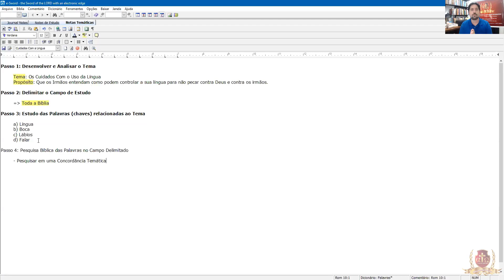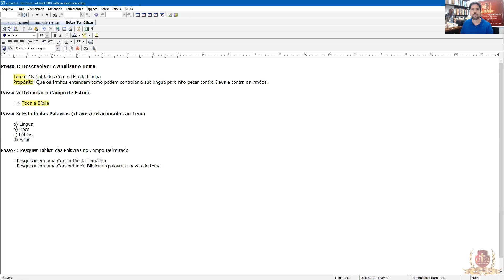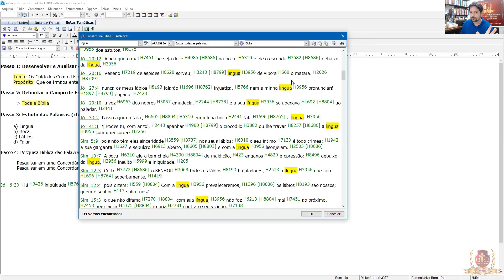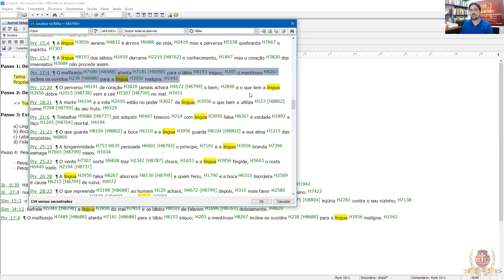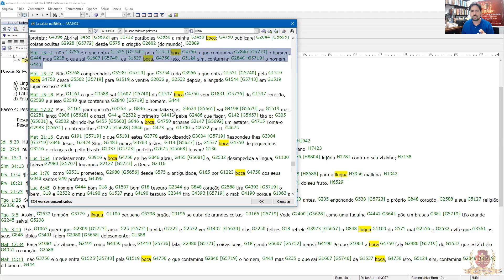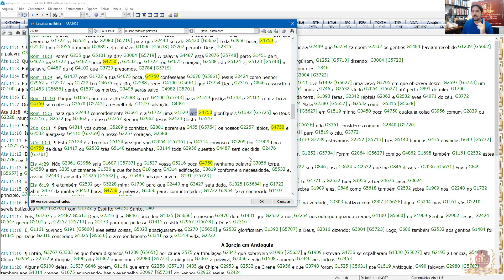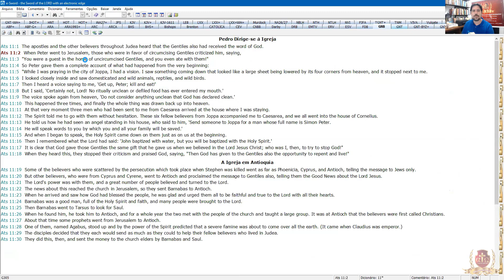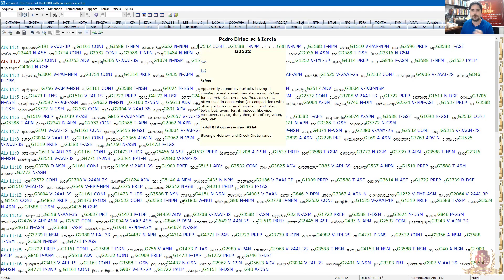Sermão Temático 10: "Praticando o Passo 4" - Antonio Neto